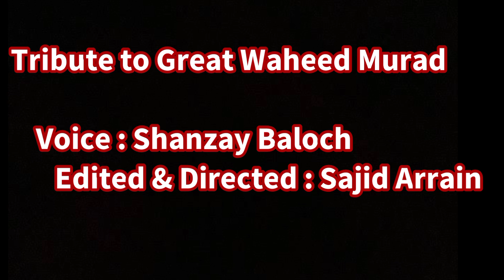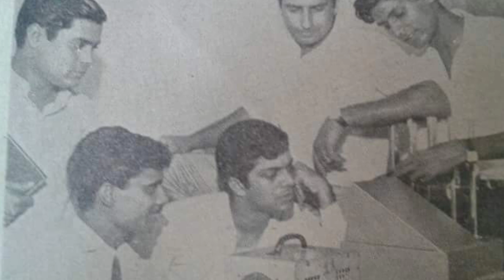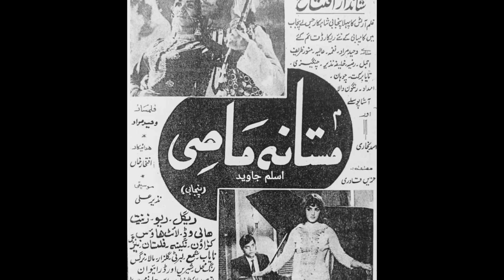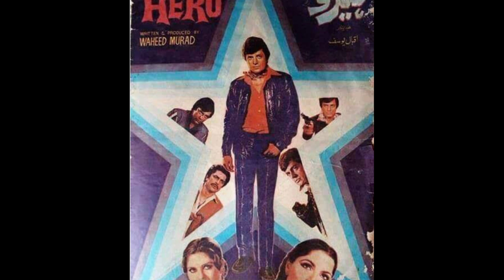Tribute to Waheed Murad | Rare Photos | On his 38th Death Anniversary | Sajid Arrain Official